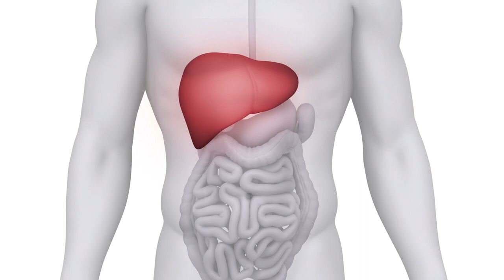Microwave Ablation animation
A brief animation demonstrating the Microwave Ablation procedure.